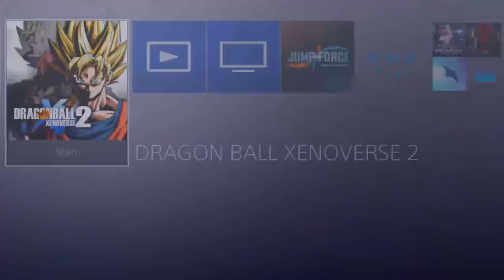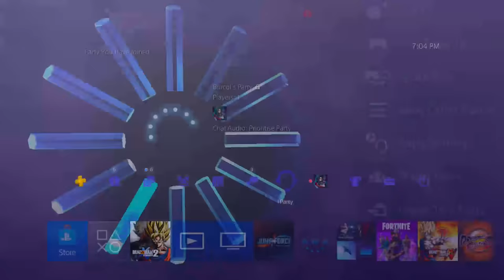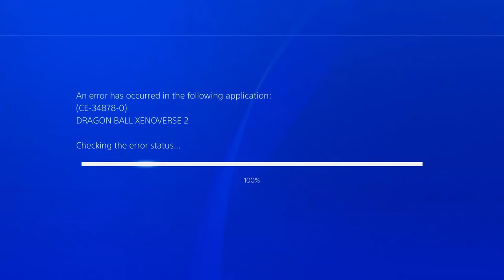TIENCHA WIG RAID! | Dragon Ball Xenoverse 2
15k points for the wig!

Become a channel member (by clicking JOIN) to gain access to special custom emotes, such as :BurcolCAC: and :BurcolGENKIDAMA: as well as a few other perks and much, MUCH more to come in the future!

The lobbies will be first come first serve.